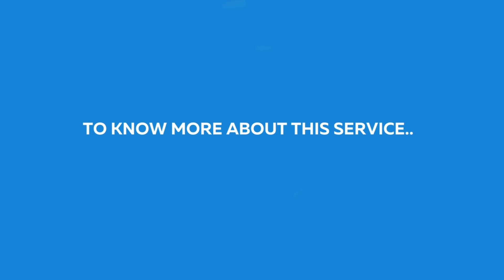Make Your Message Unmissable: Outdoor Advertising Solutions in Dubai, UAE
EDS is an Outdoor Advertising Company in Dubai, the United Arab Emirates. With over 2000+ Outdoor locations spread Dubai’s most strategic spots, it’s the preferable choice for top local and international brands. Outdoor Advertising Company in Dubai UAE. If you want to reach everyone, you need to make a big impact. Dubai’s skyscrapers offer the opportunity to reach large audiences and make an impact. We have partnered with the right outdoor advertising companies. The expertise lies in outdoor advertising like bridge banners, lamp posts, unipole & rooftops, hoardings, Dubai Metro Advertising, wall banners, scaffoldings, taxi advertising, Bus Shelters, Elevators, Mall Advertising and many more. Below are the various ooh advertising or outdoor advertising. Check with us for prices.